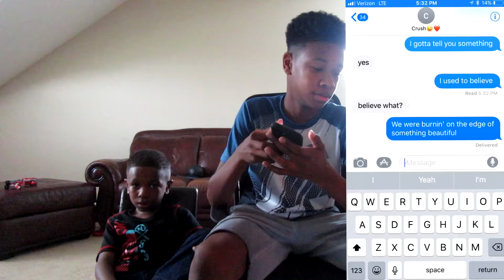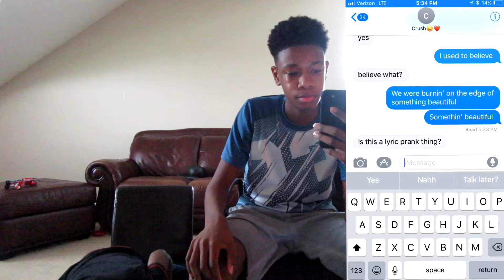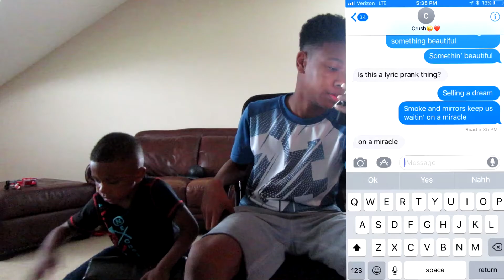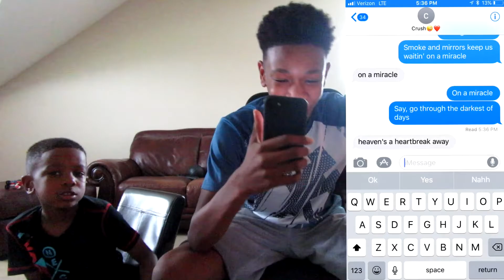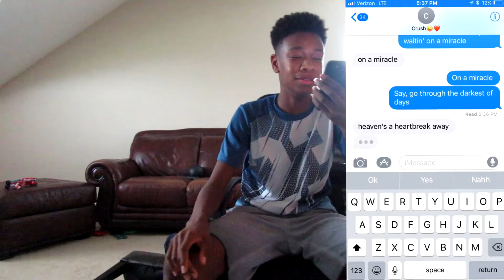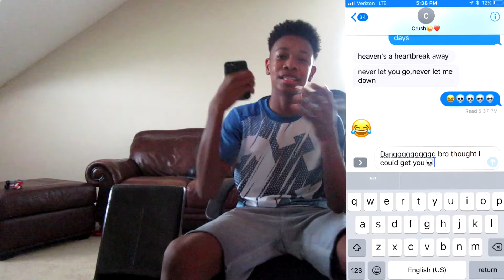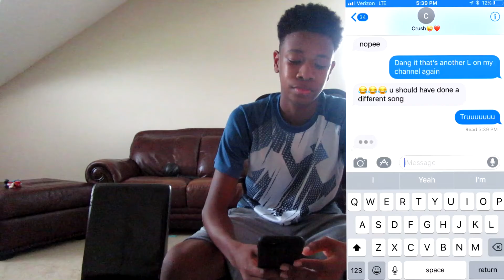SONG LYRIC PRANK ON MY CRUSH!! Justin Bieber's "Let Me Love You"(GONE HORRIBLE)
What's up you guys hoped you enjoyed this video! We have 1 more upload to do so be on the look out for it. Let's get this to 15 likes I know you guys can do it.